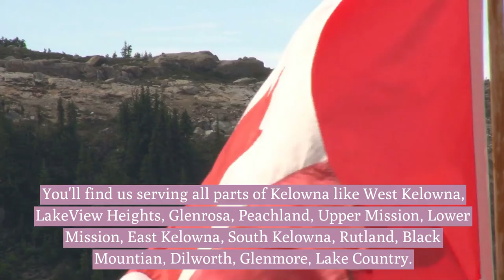Alto Pro Painters Kelowna - Home Interior & Exterior Painters in Kelowna - Painting Company in BC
Top Painting Company in Kelowna BC. Featuring high quality paint and experienced painters that make sure you have complete satisfaction whether you're getting exterior painting or interior painting done we will handle all of your painting needs.

We do small jobs like painting the baseboards and trim or complete painting , Commercial painting contractor and removal of popcorn ceilings to ceate your dream home look making it modern and fresh.

You'll find us serving all parts of Kelowna like West Kelowna, LakeView Heights, Glenrosa, Peachland, Upper Mission, Lower Mission, East Kelowna, South Kelowna, Rutland, Black Mountian, Dilworth, Glenmore, Lake Country.

We are dedicated to supplying you with the finest quality painting work by efficient , affordable and reliable painters.

painters kelowna, home painters kelowna, exterior home painters near me, quality home painters kelowna, interior paint kelowna

Services: -
1. Interior Painting
2. House painting
3. Cabinet painting
4. Commercial painting
5. Wallpaper hanging

Geotagged Images: -
Location: -
Service Areas: -
Address: -
Alto Pro Painters Kelowna
1323 Water St.